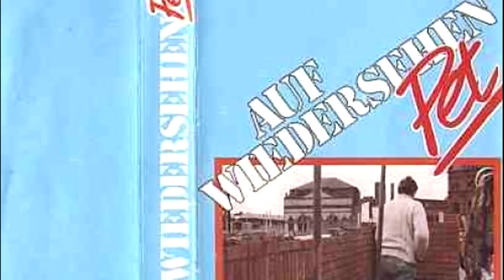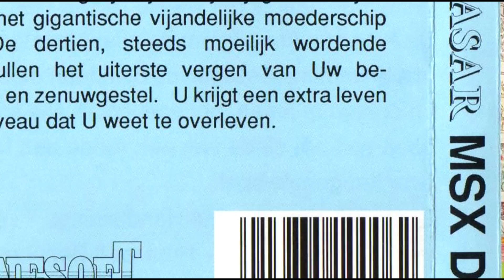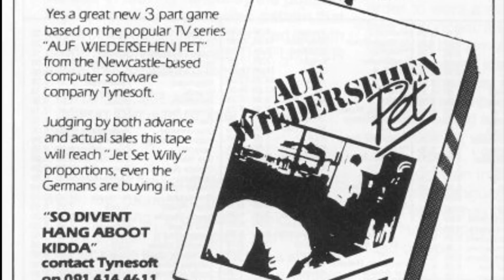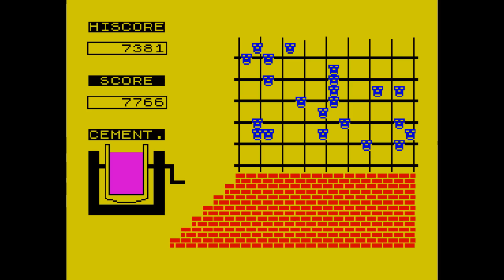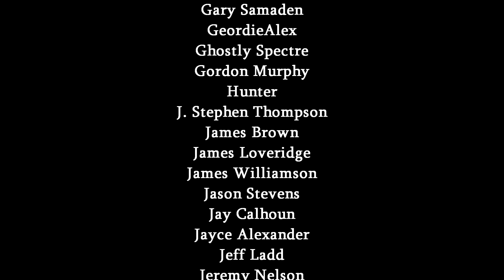Auf Wiedersehen, Pet Review - Another Terrible ZX Spectrum Licensed Game | Kim Justice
Tynesoft have already featured on here before thanks to the dreadful Super Gran, but their take on Auf Wiedersehen, Pet is even worse. You'd think that they'd make something good from this classic Geordie TV series, but you would be wrong.